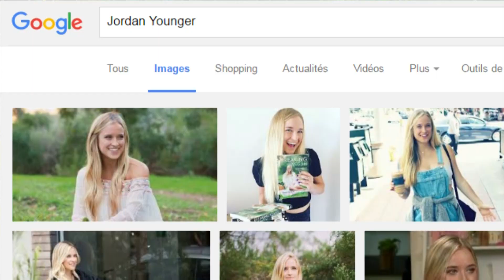Jordan Younger: "Le véganisme a ruiné ma santé."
Jordan Younger ne s'est pas rendu compte qu'elle ne mangeait pas assez lors de sa période végétalienne.